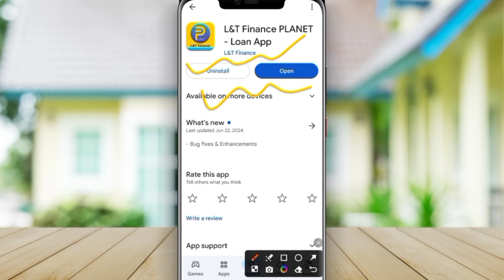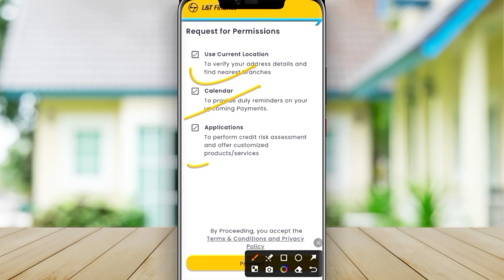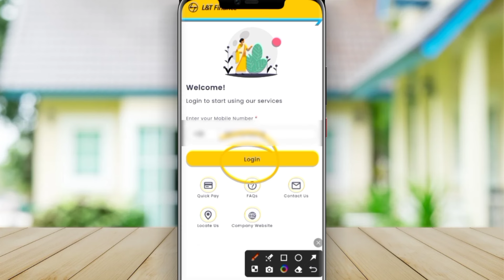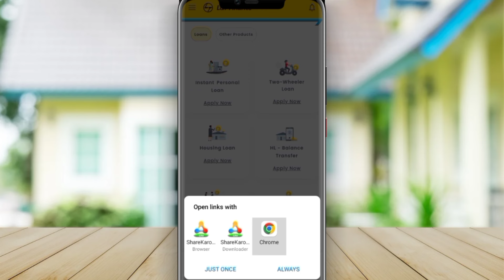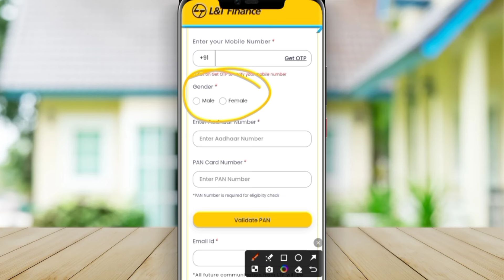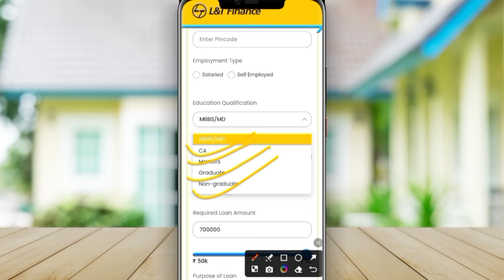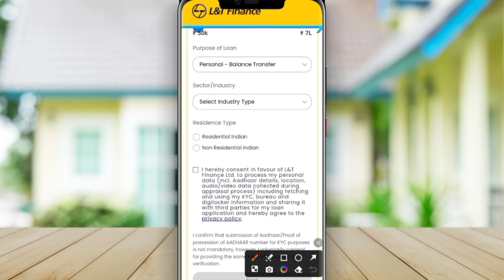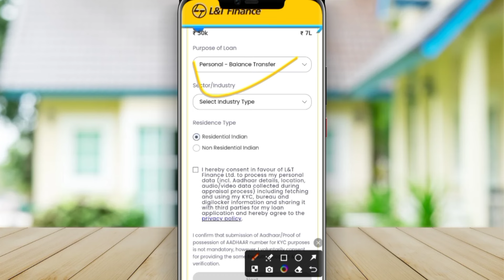L&T Finance Personal Loan Online Apply 2024 | Planet L&T Finance Personal Loan | New Loan App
Apply now for a l&t finance personal loan online! This is the fastest and easiest way to get a personal loan from L&T Finance. You can apply now and get a loan approval in just a few minutes.

Looking for a personal loan but don't want to deal with long and boring application processes? Look no further! L&T Finance offers a personal loan online that is easily accessed and approved in just a few minutes. Apply now and get your loan approval today!

Anupam Pathak
From - Firozabad UP ( India )